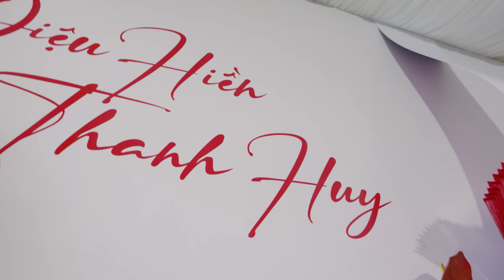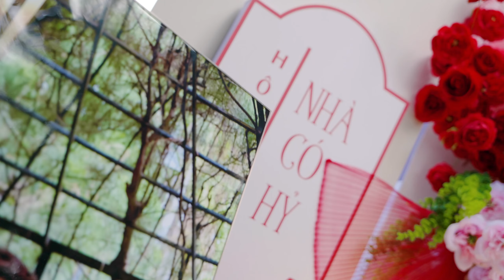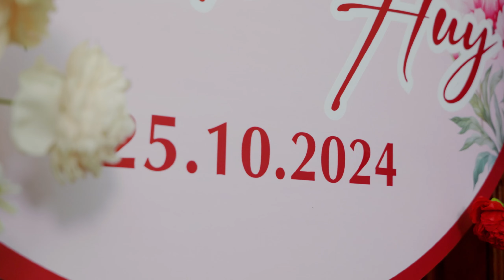Lễ Tân Hôn | Thanh Huy x Diệu Hiền | 26.10.2024